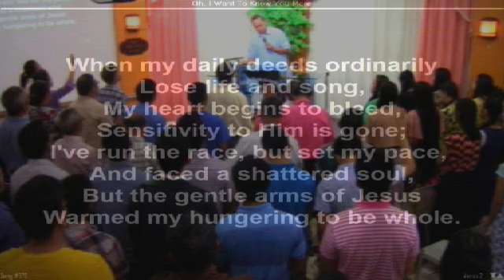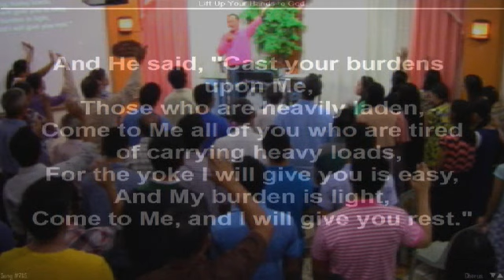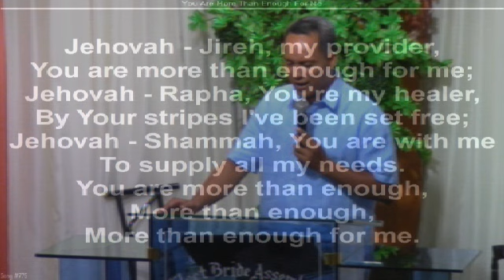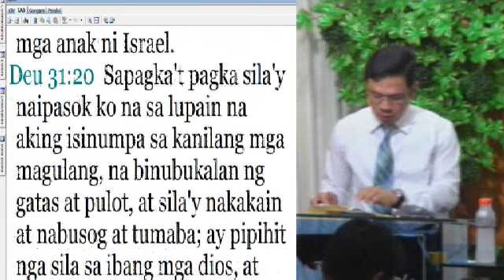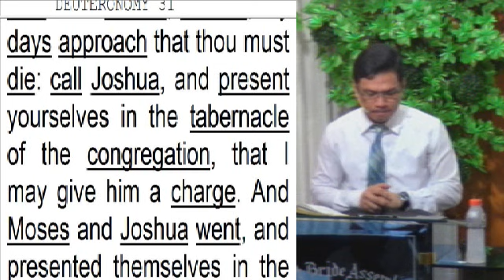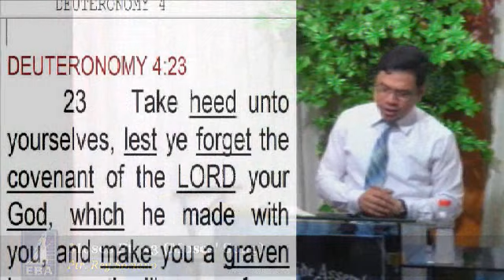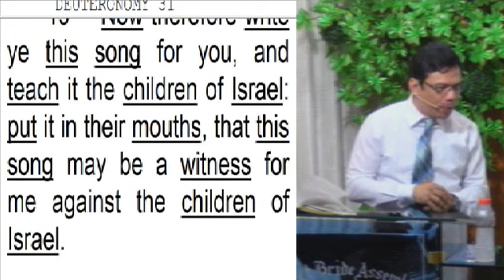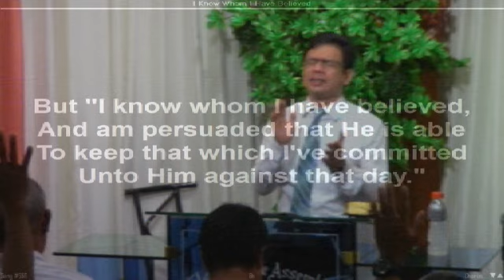Moses Pt 33 (Moses' Song) - AM